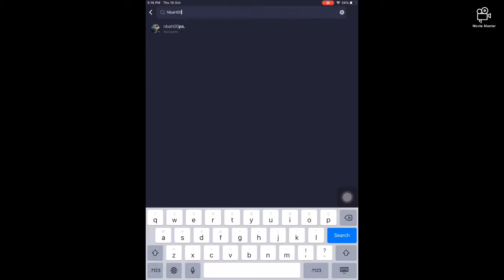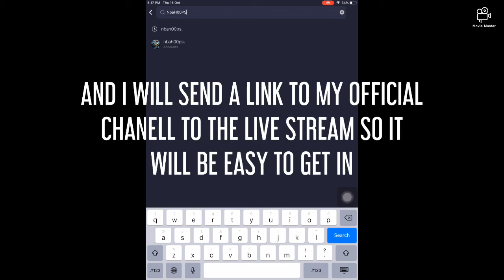SHARPSHOOTERS PACK OPENING!!! NBA LIVE MOBILE SEASON 4 WHO COULD WE GET??|+FOLLOW ME ON OMLET ARCADE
BRUH I JUST WAISTED STAMINA FOR NOTHING JUST TO GET SHARPSHOOTERS PACK, BUT IT ENDED HAVING WORST OVERALL PLAYERS BUT ON THE GAME ONLY NOT ON REAL LIFE.

AND FOLLOW ME ON OMLET ARCADE!!! SEARCH NBAH00PS. THE O IS DOUBLE ZEROS, ILL BE LIVE STREAMING GAMES THERE!!! SO FOLLOW ME SO YOU CAN GET NOTIFIED WHEN I AM LIVE STREAMING YALL!!!

BUT WHEN YOU DOWNLOAD THE OMLET ARCADE APP IT LETS YOU TO MAKE AN FREE ACCOUNT BUT MAKING AN ACCOUNT ISNT THAT HARD IF YOU KNOW HOW.

ENJOYY!😺😻